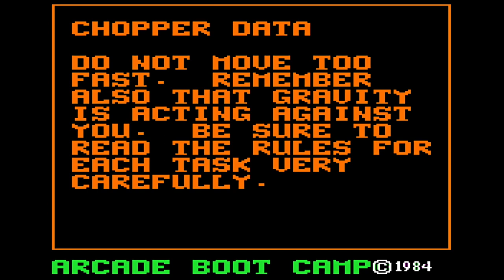Arcade Boot Camp shortplay (Apple II - Penguin Software)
Arcade Boot Camp was an action game published by Penguin Software in 1984 for the Apple ][.
It is a collection of mini action games and I had a great time playing it back then. Hope you enjoy the video!

Credits:
Cover art and Disk image - graphicsmagician.com